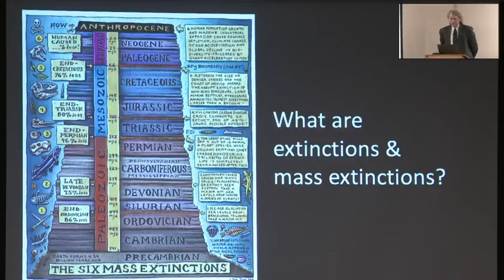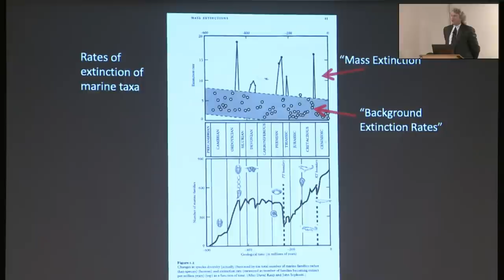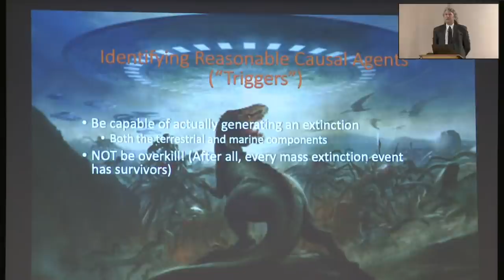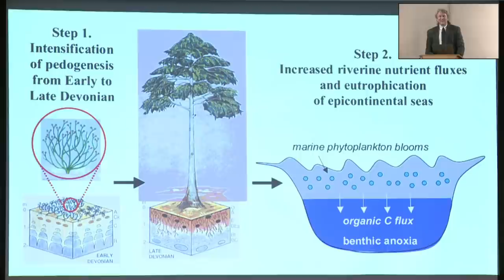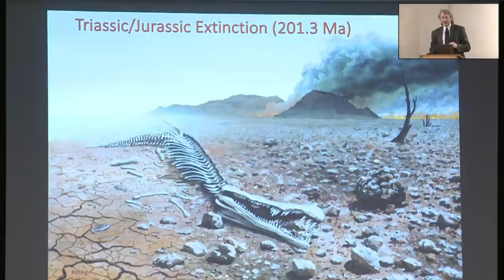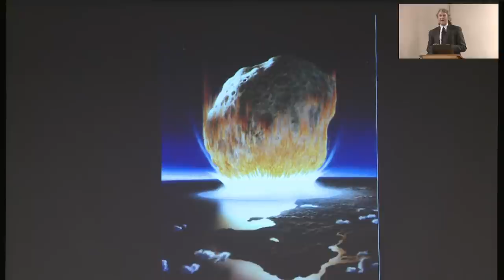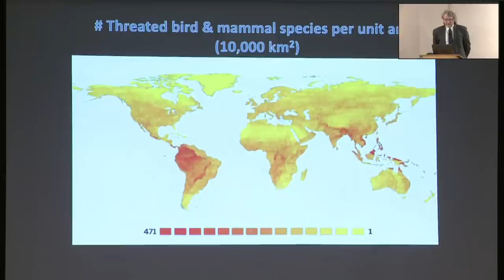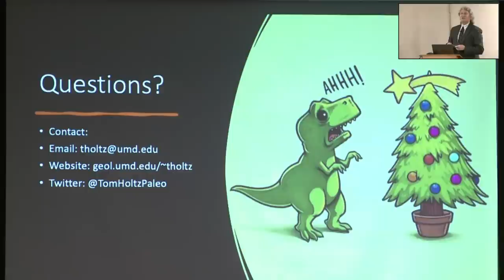Mass Extinction Events and What Causes Them (Thomas Holtz, Ph.D.)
Mass extinctions are catastrophic overhauls of the diversity of life on land and see. There are five well-attested such events in the history of life, and evidence we could be on the cusp of a sixth. We'll look at the record of past events, and what we know about how they happened and what might have caused them. These environmental crises might serve as warnings for our own future, and what a "sixth extinction" might mean from human society.

Thomas R. Holtz, Jr. is Principal Lecturer in Vertebrate Paleontology at the Department of Geology, University of Maryland, College Park. His research focuses on the origin, evolution, adaptations, and behavior of carnivorous dinosaurs, and especially of tyrannosauroids (Tyrannosaurus rex and its kin). He received his Bachelors in Earth & Planetary Geology at Johns Hopkins in 1987 and his Ph.D. from the Department of Geology & Geophysics at Yale in 1992. He is also a Research Associate of the Department of Paleobiology of the Smithsonian Institution National Museum of Natural History and serves on the Scientific Council of Maryland Academy of Science (which operates the Maryland Science Center (Baltimore, MD)). In addition to his dinosaur research, Holtz has been active in scientific outreach. He has been a consultant on museum exhibits around the world, and on numerous documentaries. He is the author of the award-winning popular audience books. He is the current editor of the “Life of the Past” series at Indiana University Press.

Views expressed in this talk are those of the speaker and do not necessarily reflect the views of the National Capital Area Skeptics.